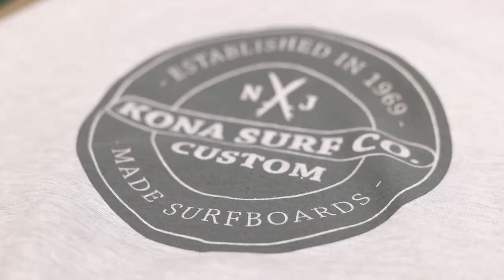Custom Made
Available today at the Kona Flagship Store and Konasurfco.com